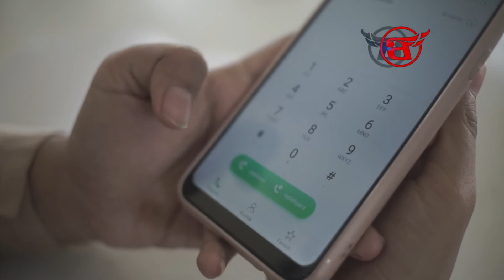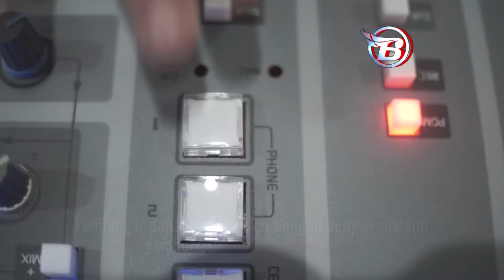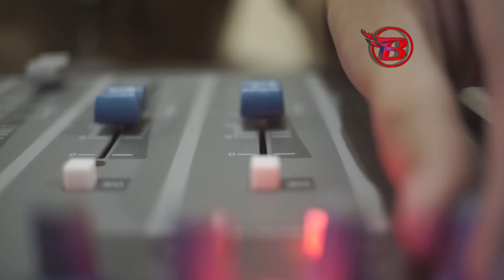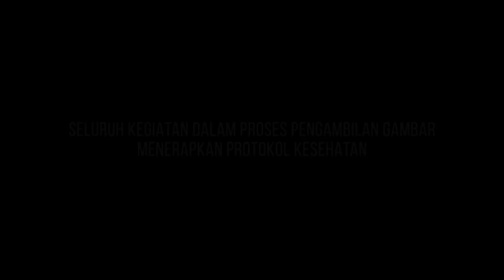RADIO KONATA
Radio Konata Radio Anak Kota Surakarta